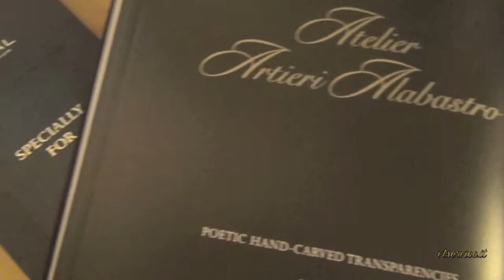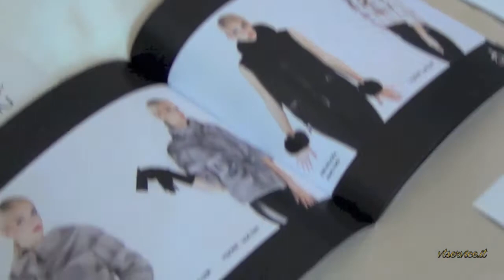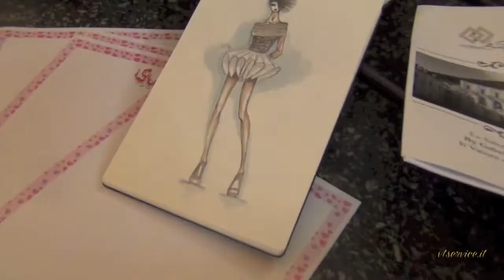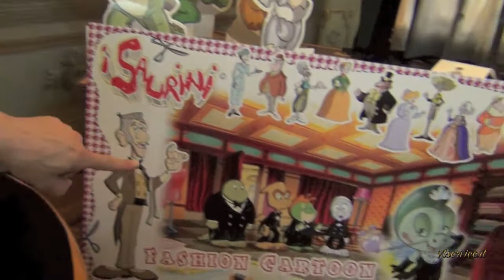" Le Salon de La Mode" Il Valore del Made in Italy a PALAZZO FALLETTI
Roma 9 luglio 2014 - Palazzo Falletti, via Panisperna, 207 - C & G Academy - " LE SALON DE LA MODE" Il Valore del Made in Italy, evento ideato da GABRIELLA CHIARAPPA -Tra i brand inseriti in questa edizione e visibili in questo video l’alta sartoria maschile internazionale di LUCA LITRICO, le preziose creazioni della stilista MARIA CELLI, la linea T-shirt vip mania LOVEPOLO di DIANA DIEPPA - Presente inoltre ANDREA MARTINI della società ANIMUNDI che produce cartoni animati e dal 2006 insieme a RAI FICTION realizza i SAURINI (RAI 2) - Interviste di M.R.SANGIUOLO alla stilista MARIA CELLI, al giornalista EMILIO STURLA FURNO, alla indossatrice GIUSEPPINA IANNELLO, all'attrice ADRIANA RUSSO e ANDREA MARTINI - Ufficio Stampa EMILIO STURLA FURNO' -Video realizzato da MARIA ROSARIA SANGIUOLO ( Periodico Telematico